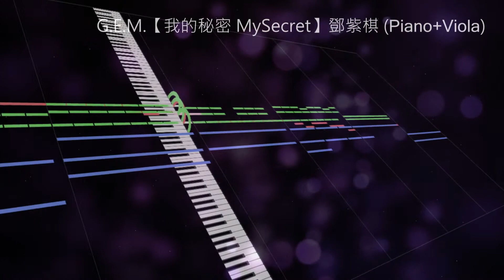[试听用琴谱; Demo] G.E.M.【我的秘密 MySecret】鄧紫棋 (鋼琴伴奏+中提琴)